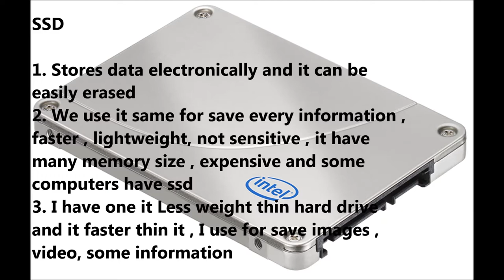My Movie Mohammed obaid saeed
Storage Device